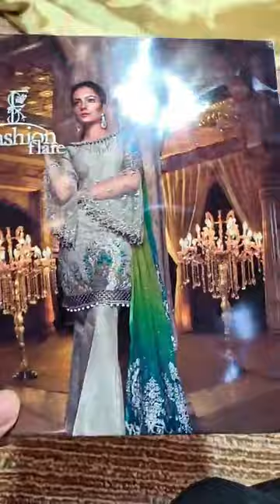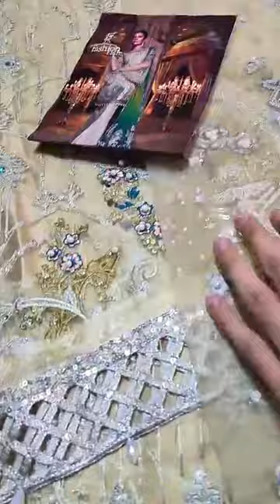"SALE" on "Designer PEACOCK 00639" 🔥 Limited Stock.